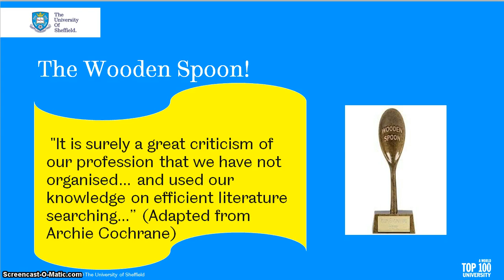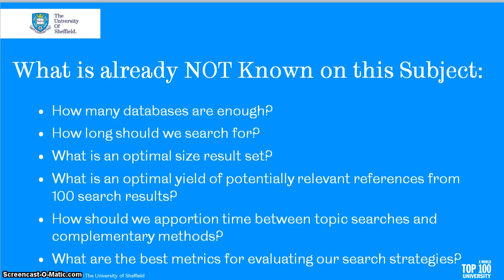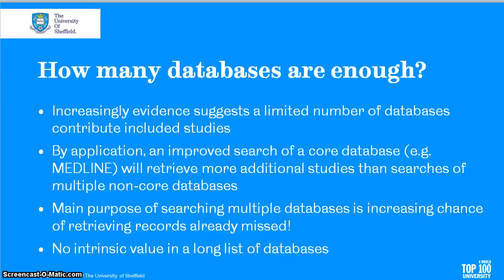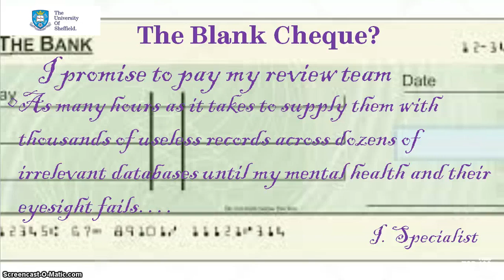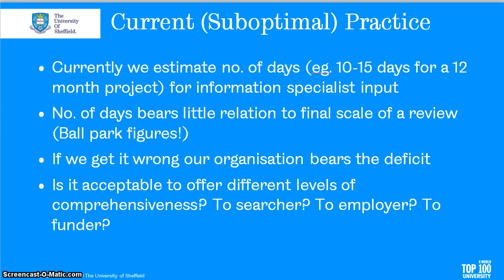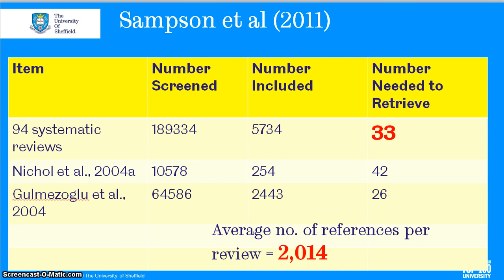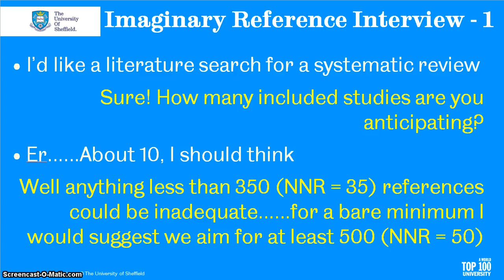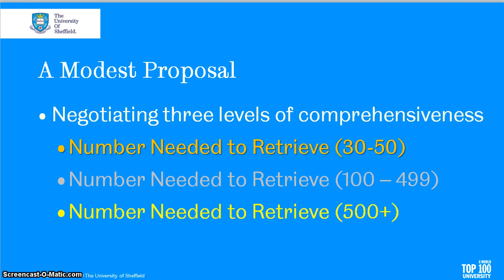Lean and mean or Frankenstein?: transforming search strategies for rapid & systematic searching 1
Presentation on more efficient search strategies for NICE Joint Information Specialists Day - Part 1